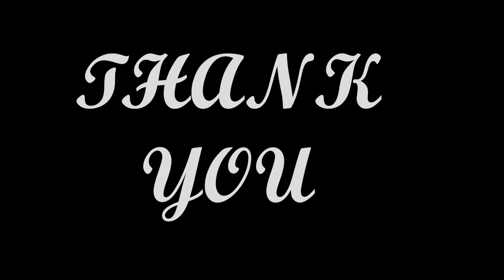Video Resume Farhan MRSM Gerik